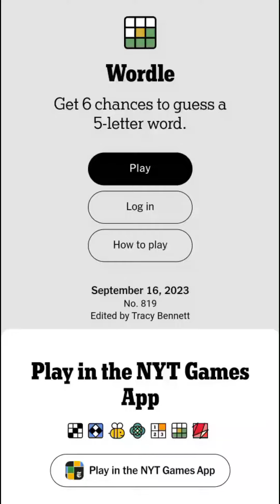Wordle September 16 2023 Today Answer